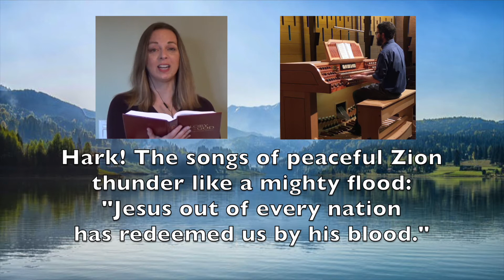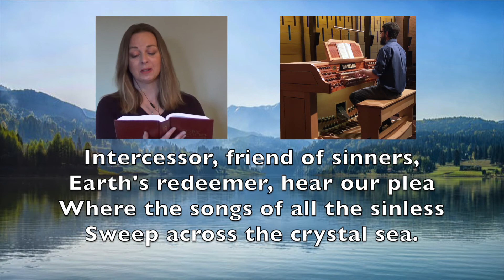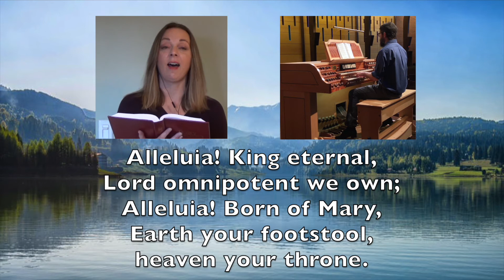Lake Grove Presbyterian - Alleluia! Sing To Jesus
Mary Ann Foy, vocalist
Jeff Wood, piano

Played in worship on Sunday, Feb. 14, 2021

from ONE LICENSE, License # M-400000 . CCLI Church Copyright License #207039, CCLI Church Streaming License #100909, CCS License #13124